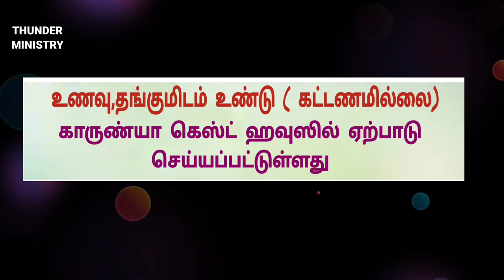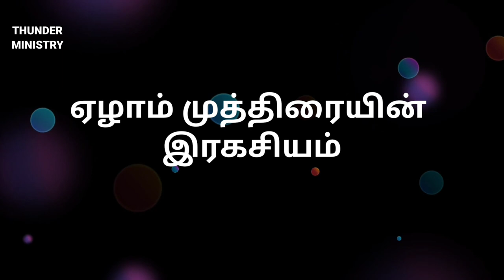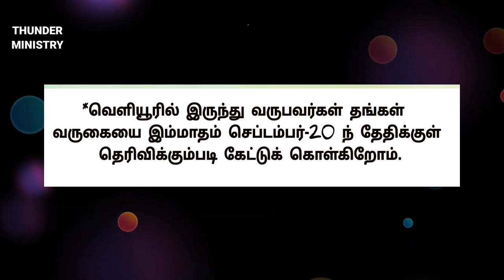செமினார் கூட்ட அழைப்பு to End Time Message Believers